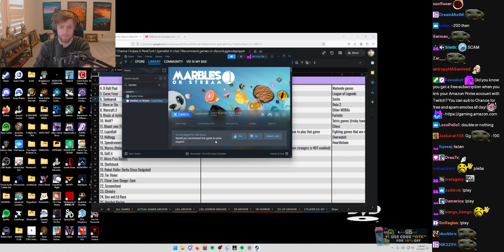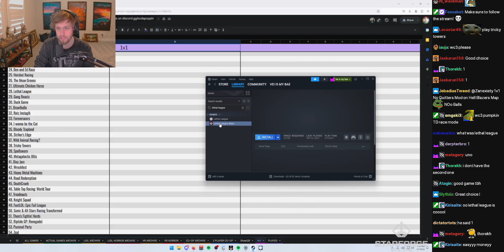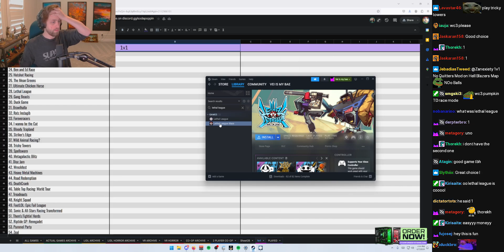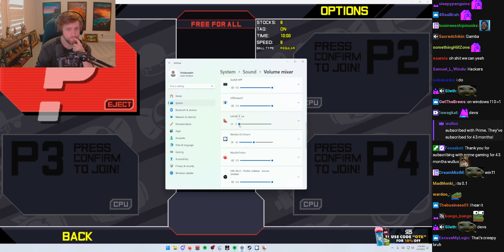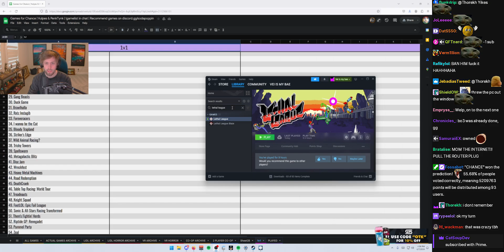1v1 Viewers Lethal League w/ Chat - (sodapoppin) - April 7, 2024